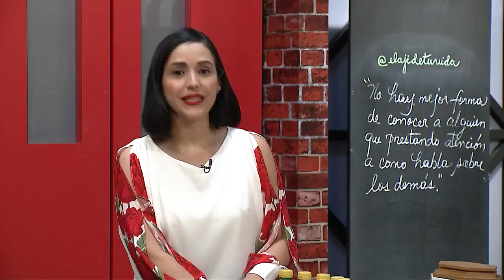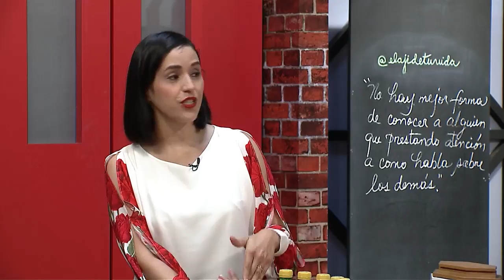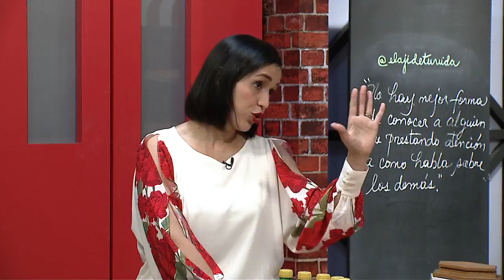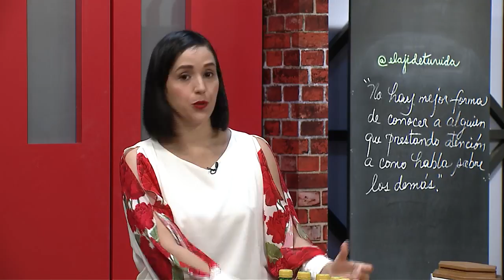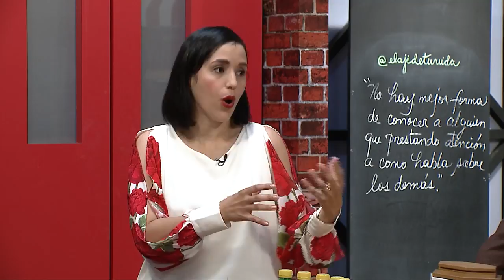Propiedades y beneficios de "Malta Vigor"